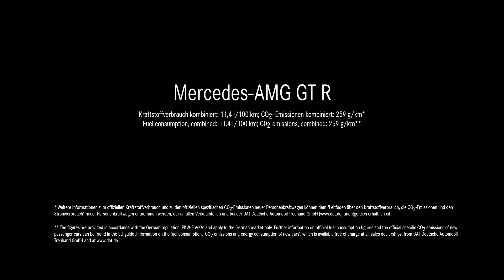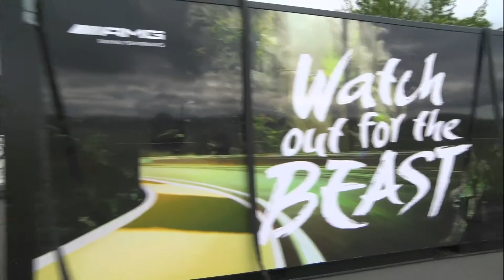メルセデスAMG GT R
ダイムラーは、6月24から英国で行われていた「グッドウッド フェスティバル オブ スピード」においてメルセデスAMG「GT」の最強バージョン、メルセデスAMG「GT R」をワールドプレミアした。AMG GTは...